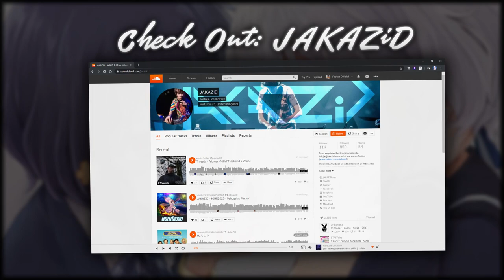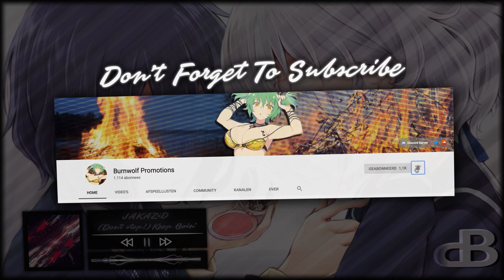「UK Hardcore」JAKAZiD - (Don't stop!)Keep Goin' (HA[ZA]RD ATTACK)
Song name:
(Don't stop!)Keep Goin'
Artist:
JAKAZiD
Genre:
Hard Dance, UK Hardcore
Album:
HA[ZA]RD ATTACK
Label | Circle:
 Lilium Records
Track Number:
 4 / 12
Release Date:
16 August 2015
Japanese Event:
Comic Market 88
Stream:

✨ Artist:
JAKAZiD

✨ Label | Circle:
Lilium Records

Artist:
Anime:
Zombieland Saga
Character:
Zombie 4 / Junko Konno, Zombie 3 / Ai Mizuno